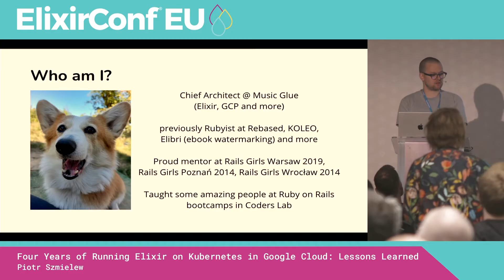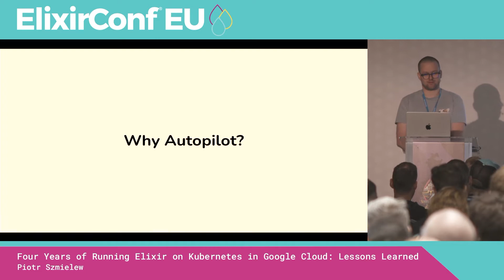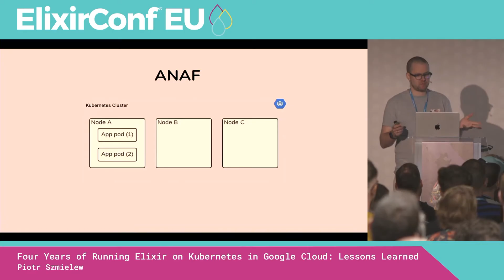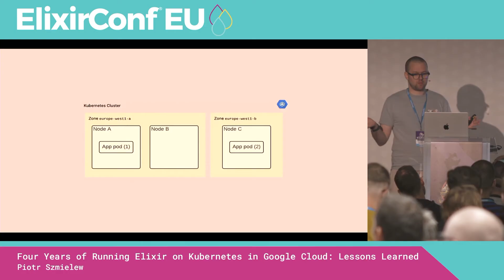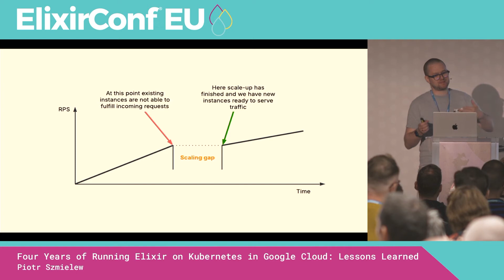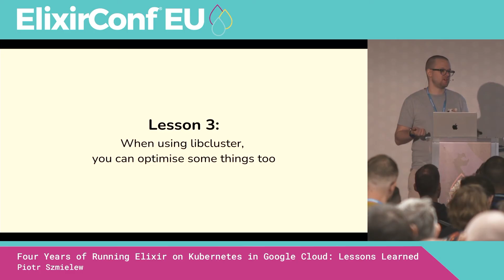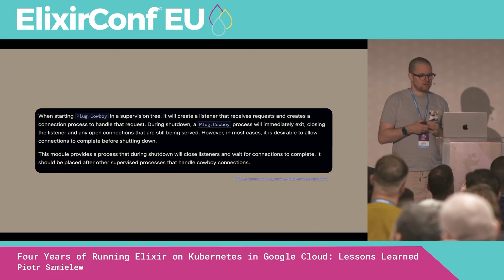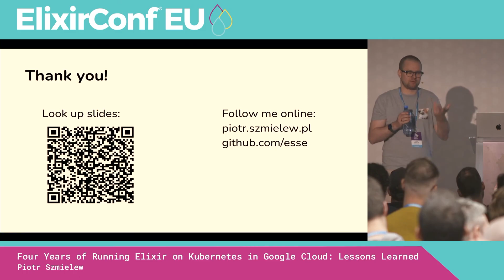Four years of running Elixir on Kubernetes in Google Cloud - Piotr Szmielew | ElixirConf EU 2025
✨This talk was recorded at ElixirConf EU 2025. If you're curious about our upcoming event, check

Abstract:
We have been running whole production system, powering multiple ecommerce stores for some of the biggest names in the music industry, on Google Kubernetes Engine for four years. During that we hit some potholes, learning our lessons the hard way.
In this talk I will tell you about the most significant ones, hopefully saving you troubles we already went through.